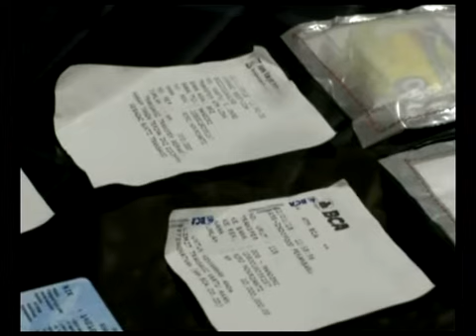Kampar - Kurir Narkoba Ditangkap Polsek Siak Hulu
Unit Reskrim Polsek Siak Hulu menangkap seorang kurir Sabu-sabu, yang diduga dikendalikan oleh seorang terpidana kasus Narkoba dari Lapas Kelas II-A Bengkalis. Petugas menemukan satu paket besar Sabu-sabu siap edar dengan berat kurang lebih 13 Gram dan beberapa bukti transfer ban.